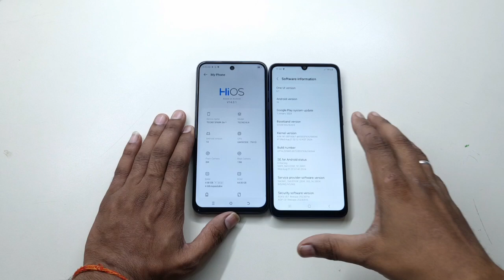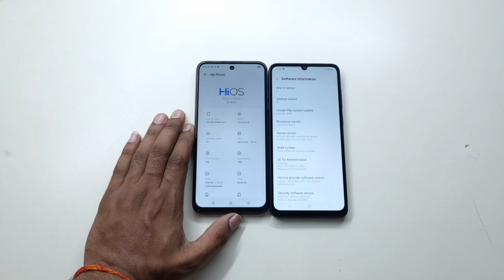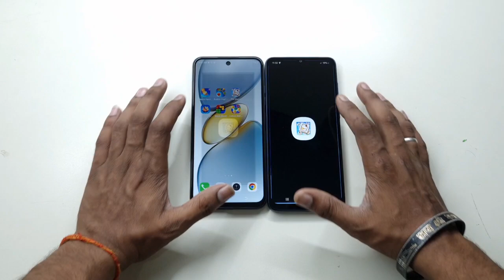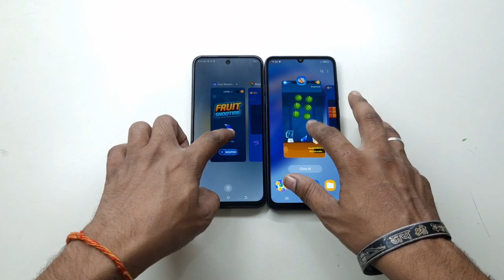Tecno Spark Go 1 vs Samsung Galaxy F05 Speed Test Comparison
Samsung F05 vs Tecno Spark Go 1 ka Speed Test Comparison.
Spark go1 vs f05 Speed Test Comparison
Samsung F05 vs Tecno Spark Go 1 Speed Test Comparison
Tecno spark go 1 Speed Test Comparison
Samsung galaxy f05 Speed Test Comparison